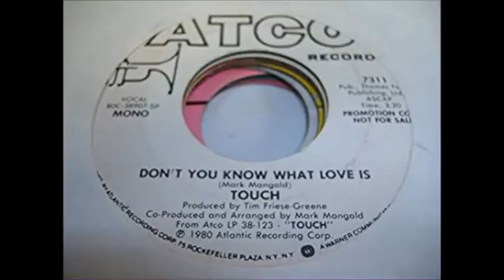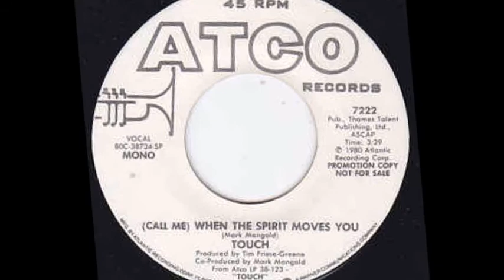Touch Don't You Know What Love Is When The Spirit Moves You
This is a staple of AOR Classic Rock stations! These are two separate songs but they MUST be played back-to-back.